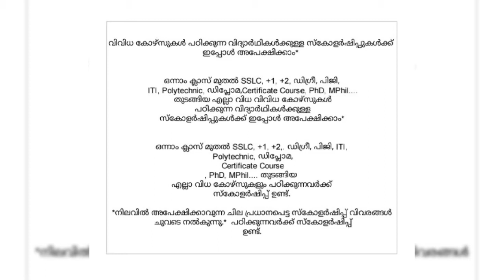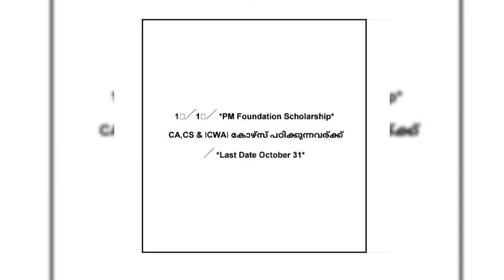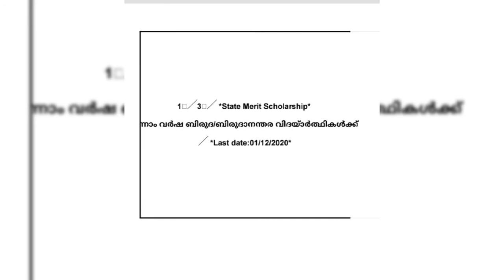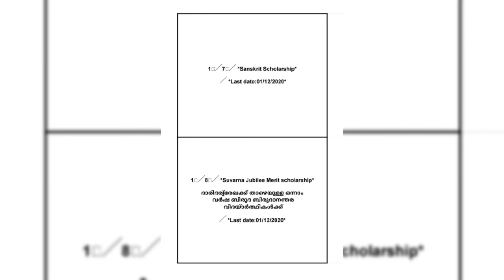വിദ്യാർഥികൾക്കുള്ള 19 സ്കോളർഷിപ്പുകൾ | 19 Scholarship of students in malayalam Date extended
എല്ലാവർക്കും എൻറെ ചാനലിലേക്ക് സ്വാഗതം ഇന്നു ഞാൻ വിദ്യാർത്ഥികൾക്ക് ലഭിക്കുന്ന 19 സ്കോളർഷിപ്പുകൾ കുറിച്ചാണ് പറയുന്നത് ഭൂരിഭാഗം വിദ്യാർഥികൾക്കും ലഭിക്കുന്നതാണ് എൻറെ വീഡിയോ  മുഴുവനായി കാണുക വളരെ ഉപകാരപ്രദമാകും അതുകൊണ്ട് ലൈക് ചെയ്യുക നിങ്ങളുടെ സുഹൃത്തുക്കൾക്ക് ഷെയർ ചെയ്തു കൊടുക്കുക എൻറെ ചാനൽ സബ്സ്ക്രൈബ് ചെയ്യാത്ത ആരും വീഡിയോ കാണുന്നത് സബ്സ്ക്രൈബ് ചെയ്തു വെക്കുക പിന്നെ അതിനടുത്തുള്ള ബെൽ ഐക്കൺ ക്ലിക്ക് ചെയ്താൽ എൻറെ ഇതുപോലുള്ള informative വായ വീഡിയോസ് ലഭിക്കുന്നതാണ്

welcome to my video today I am saying about 19 top scholarships  that will given to the all students that are qualified this video is so informative so please like the video and share to your friends and please subscribe those who haven't subscribe my channel yet . please click on the bell icon  to get my more informative videos